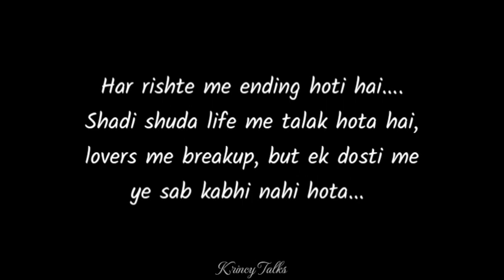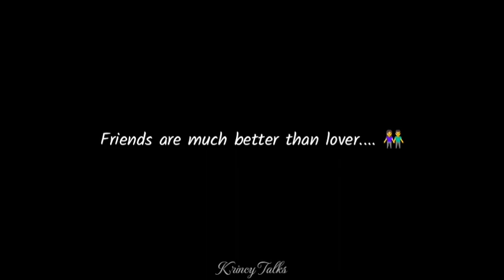Kaash hum dost hi rehte......💔 | Sad Status | Broken heart💔 | Emotional Poetry | By Krincy Talks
A poetry for true lovers by Nancy Sharma.

Tum Door Ho Lekin Dil Ke Sabse Kareeb Ho...❤ | Hidi Love Poetry | True Love Status | By @KrincyTalks

search keys:

love poetry
love poem
love poetry in hindi
love poetry by anubhav agarwal
love poems in hindi

love poem kingdom

love poem for a wife by ak ramanujan

relationship by anubhav agarwal

relationship advice

relationship issues

relationship young thug

relationship goals

relationship status

relationship ka sahi matlab kya hai

relationship advice by anubhav agarwal

relationship